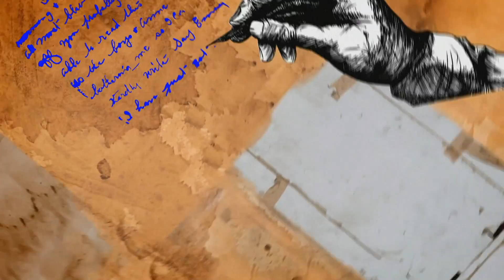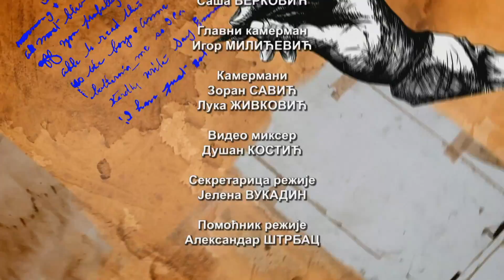Čas anatomije: Dekadencija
Da li je istorija civilizacije istorija dekadencije?

Novo izdanje Časa anatomije posvećujemo fenomenu starom koliko i civilizacija. Velike imperije još od antičkog vremena nastajale su kao vredne civilizacijske tekovine, takođe, tokom vremena je tekao proces njihove razgradnje i opadanja moći. Rimsko carstvo svakako je najeklatantniji primer. Filozof Niče u estetiku je uveo pojmove apolonijski i dioniski, kao dva komplementarna principa na kojima je počivala tragička umetnost. Ali, dok je dionisko, prema Ničeovom razmišljanju, izraz životne snage i energije, intuitivnog, nagonskog, potentnog, apolonijsko je kontemplativno, misaono, razložno i izraz je slabosti i opadanja. Dok je civilizacija bliska dioniskom principu, ona je u usponu, apolonijski princip je slabi, razgrađuje a životna energija u opadanju vodi frivolnom, zabavnom i, konačno, dekadentnom.

Kako god, savremeni svet, tehnološka prednost sa jedne i marginalizacija duhovnog i umetničkog s druge strane, dominacija zabave nad delatnim u oblasti kulture, društva i politike, dugo već je kandidat za dekadentni oblik postojanja.

O tome zašto je tako i da li je zaista tako, šta kandiduje savremenu civilizaciju za novu dekadentnu eru na pomolu koja će je možda i uništiti, šta je sa umetnošću, znanjem, politikom i aktuelnom društvenošću, u emisiji razgovaraju antropolog Slobodan Naumović i filozof Damir Smiljanić

Autorka i urednica emisije: Marija Nenezić

Režija: Maja Mandić